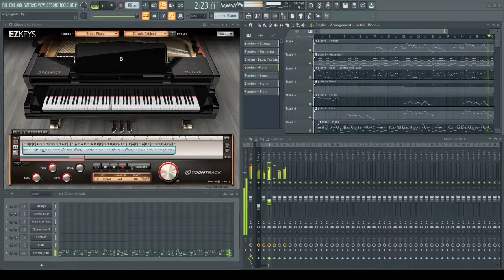Tajuk Johor Tanjung Puteri (Instrumental Version)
Enjoy je.